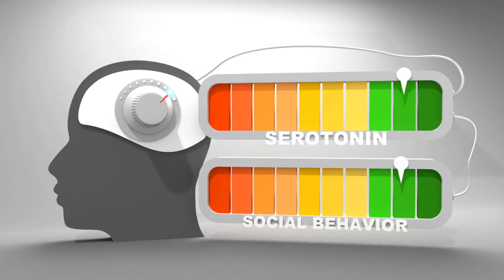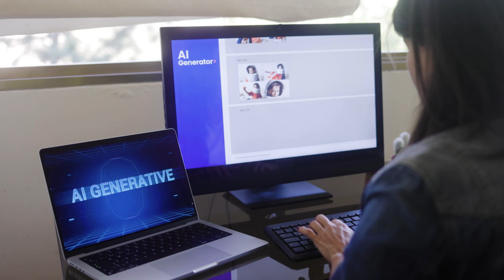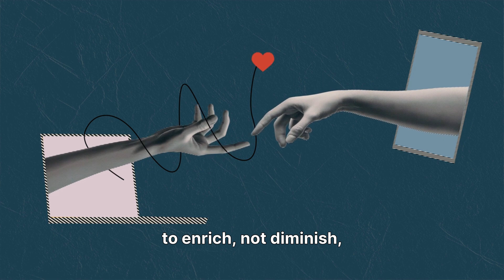Love in the Age of Language Models: Reclaiming Love with the Power Matrix — EEQ • AIQ • SSQ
AI vs Love: Humanity’s EEQ, SSQ & NLP Power-Up asks a single urgent question: when language machines learn to comfort us, do they teach depth — or train dependence?

In this short film I map the Power Matrix — AIQ (design intelligence), EEQ (emotional ethical intelligence), SSQ (social sustainable intelligence) — and I show how both senses of NLP (Natural Language Processing and Neuro-Linguistic Programming) sit at the crossroads of intimacy and risk. You’ll get a clear diagnosis, a warning about manipulative architectures, and ethical, research-informed alternatives that amplify human care rather than replace it.

In 6:17 you will:
• See how language models can mirror and soothe — and why that can erode tolerance for friction.
• Understand the mechanics linking NLP-style mirroring to parasocial attachment (without operational scripts).
• Learn three practical, ethically framed interventions to use AI to strengthen EEQ, SSQ and embodied conversational skill.
• Find links to the Power Matrix Starter Pack (Mirror Map, EEQ scripts, Companion Use Charter). [link placeholder]

Content note: this film discusses loneliness, trauma and manipulation risks. It does not provide instructions on coercive persuasion. If the material is sensitive for you, pause and seek support. This is not clinical advice.

Download the Starter Pack → Power Matrix for Intimacy (Mirror Map + EEQ mini-scripts). [link placeholder]

Use 8–12 as tags; paste the full set as the first pinned comment.

Chapters — exact timestamps for 6:17 (mm:ss)

0:00 — Opening hook: what happens when language learns to love
0:18 — Roadmap: Power Matrix (AIQ • EEQ • SSQ) explained in 20 seconds
0:36 — The landscape: NLP (both meanings) and the new intimacy ecology
1:05 — The risk: mirroring, reward loops and parasocial drift (brief vignette)
1:45 — Why EEQ & SSQ matter: empathy and social durability under stress
2:15 — The ethical line: where comfort becomes capture (no how-to instructions)
2:45 — Three immediate, ethical interventions you can use tonight (micro-practices)
3:35 — Design & policy fixes: short institutional asks (friction, transparency, repair)
4:25 — Practical demo: how to use AI as rehearsal — not replacement (safe method)
5:05 — Call to action: Starter Pack, community, and a challenge to leaders
5:40 — Closing whisper: choose apprenticeship to compassion (brief reflection)
6:17 — End / links / credits